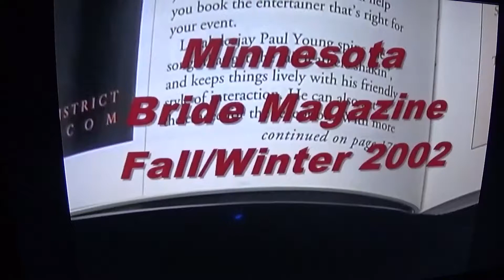Minnesota Bride Recommendation